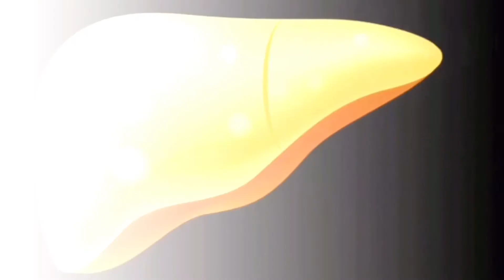Cách ngăn ngừa và chữa trị viêm gan A, B, & C - how to prevent/treat hepatitis A, B & C (Vietnamese)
Cách ngăn ngừa và chữa trị viêm gan A, B, & C
How to prevent and treat hepatitis A, B, & C

Time Stamp:
Viem Gan A - Hepatitis A: 1:36
Viem Gan  B - Hepatitis B: 3:20
Viem Gan C - Hepatitis C: 6:15